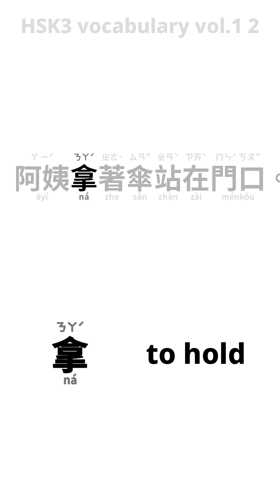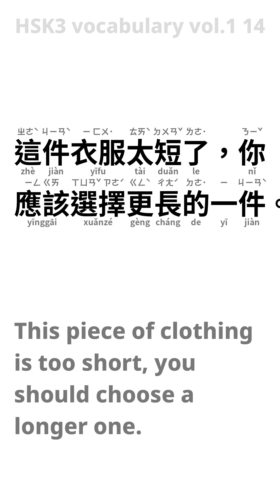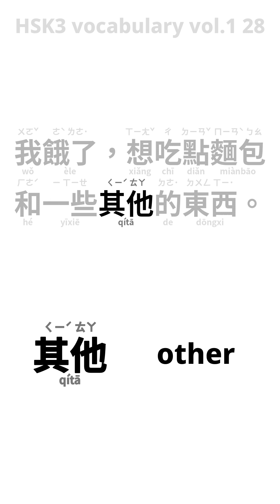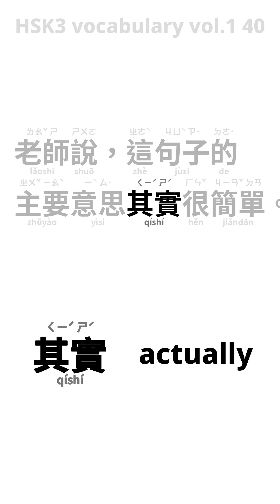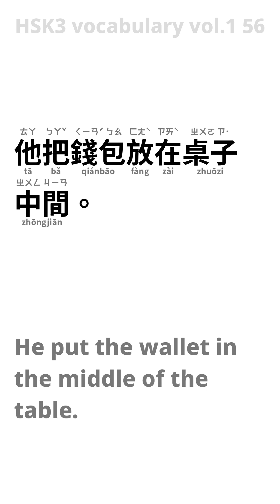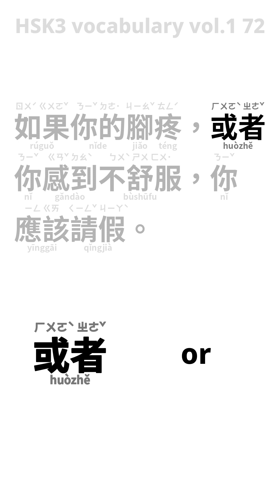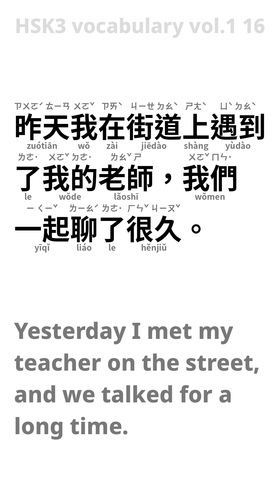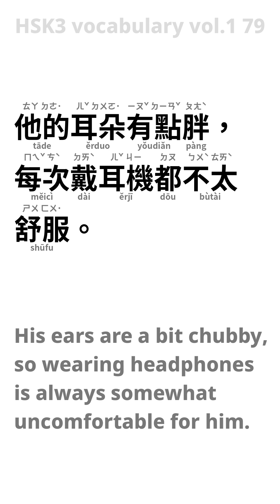HSK Level 3 vocabulary vol.1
春天，公園裡的草很綠。
阿姨拿著傘站在門口。
當然，我們必須找到解決這個問題的辦法。
地鐵站旁邊有一家超市，非常方便。
她愛好畫畫，經常參加畫展。
昨天我去超市買了一包米和一瓶啤酒。
我們班上的成績都很好，老師很滿意。
他昨天感冒了，現在還在擔心週末的比賽會遲到。
我們的船將從北方出發，經過黃河，最終抵達南方。
他把我的筆記本放在冰箱上了，真是奇怪！
如果你想學得更多，你就必須更努力地複習和練習。
他總是關心別人，真是一個好人。
我們今天去公園，除了野餐外，還玩了很多遊戲。
這件衣服太短了，你應該選擇更長的一件。
他們結婚以後，決定搬到城市裡去生活。
昨天我在街道上遇到了我的老師，我們一起聊了很久。
昨天他們去爬山，路上遇到了許多不同種的動物。
當我過馬路時，我總是注意來車。
老師教我們如何使用地圖。
你覺得這個節日簡單還是複雜？
如果你想了解更多歷史，我可以幫忙。
風很大，他卻沒有放心，一直在擔心被風吹走。
雖然他們關係很好，但有時候還是會生氣。
她把皮鞋借給了她的鄰居。
當我剛才上網時，發現一個機會去留學。
這個東方的城市，風景多麼美啊！
她認為自己的照相機是舊的，所以想換一個新的。
我餓了，想吃點麵包和一些其他的東西。
這部電影的聲音影響了我的情緒，我差點哭出來。
學生們在教室裡認真聽講，一點也不著急。
公斤和元是在超市買東西時常用的度量單位。
如果你願意幫忙，我們就能更快結束這個項目。
我們班的經理決定了明天的會議時間。
我們過去常去那家餐廳，後來它關門了。
最近，月亮很明亮，我們可以在夜晚清楚地看到它。
他不但騎自行車去學校，而且還接他的妹妹。
颳風的時候，我們看見一隻鳥站在燈上。
秋季的時候，年輕人對爬山特別感興趣。
歡迎你使用電梯去四樓。
老師說，這句子的主要意思其實很簡單。
他的鼻子很矮，所以他經常戴帽子。
我只吃了半個蛋糕，就已經飽了。
根據這本詞典，「環境」的意思非常重要。
他很聰明，經常記得所有的重要事情。
這個故事關於一個古老的國家。
這塊黑板很壞，需要馬上換掉。
我的護照在包裡，我必須檢查一下是否還在。
這個節目非常有名，幾乎每個人都看過。
我昨天見面時害怕說錯話，但最後一切都說得很清楚。
他個子很高，輕易地拿到了頂層的書。
春季是種花的最佳季節。
只有努力學習才能通過考試。
她發燒了，很難過。
每當我離開辦公室時，我都會關掉空調。
老師對學生的健康非常關心。
他把錢包放在桌子中間。
他終於決定起飛去新的城市。
這個地方安靜極了。
奶奶總是照顧我，給我準備可愛的禮物。
他是我的中文老師，教得很容易明白。
這個菜單上的飲料都很特別，我打算點一瓶子。
他的襯衫是藍色的，跟他的褲子很搭。
我們聊天的時候已經過了好幾分鐘。
這個地方是世界上很有名的旅遊景點。
我用電子郵件帶來重要的消息。
他站在附近的角落，等待客人。
起來後，他馬上洗臉。
他把照片放在盤子上，給大家看。
她總是用熱情的態度迎接每一位來訪的客人。
學校的地板非常乾淨，因為剛才打掃過。
他用筷子吃飯，然後回答了電話。
如果你的腳疼，或者你感到不舒服，你應該請假。
他拿起一張紙，然後開始寫作業。
冬天比較冷，我們應該多鍛煉。
每次我看到裙子就想買，我的嘴又渴又餓。
他每刻都在比較去年的照片，看他的變化。
這輛新車的性能與舊車比較，有很大的變化。
你越努力，你的年級越高，銀行帳戶的錢也會越多。
他的耳朵有點胖，每次戴耳機都不太舒服。
阿姨在辦公室讀段文章。

00:00 Sentences
51:59 Sentences Only